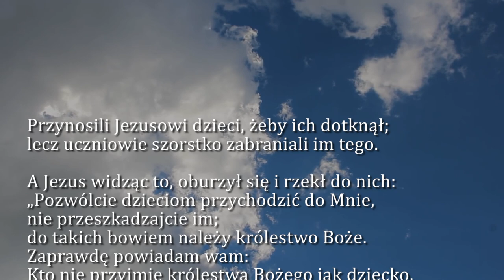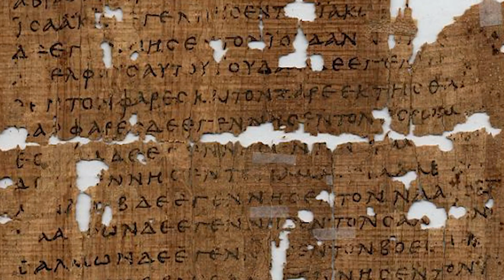Dobra Nowina na dziś | 26 lutego - Sobota, VII tyg. zwykłego